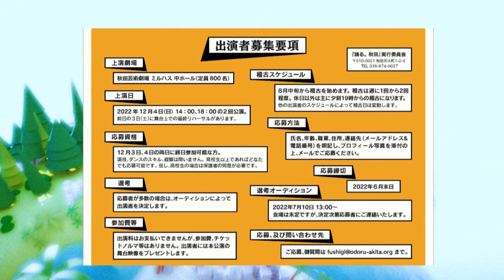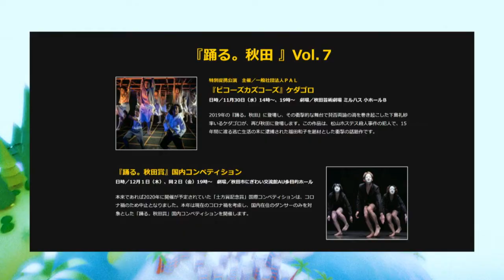ミルハスの舞台に立てるチャンス！